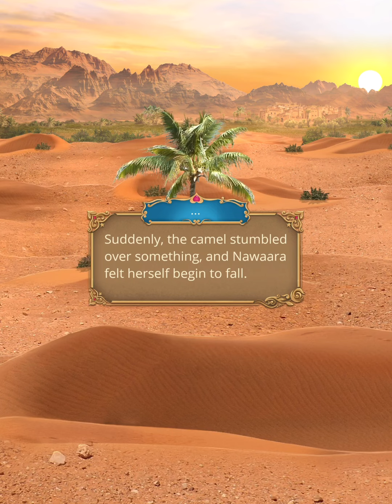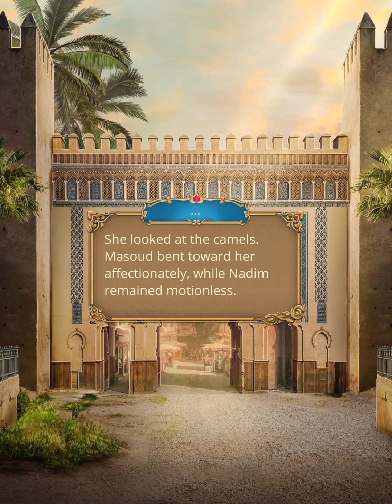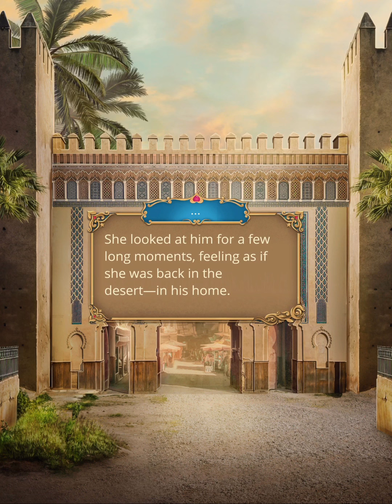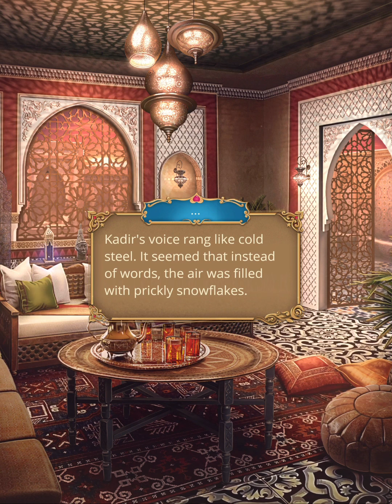Romance Club: The Desert Rose Season 1 Episode 3 ∘ Unexpected Guests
Conversations with Bedouins and an unexpected guest.
You can follow this game
And listen Romance Club tracks by Djino (Official)